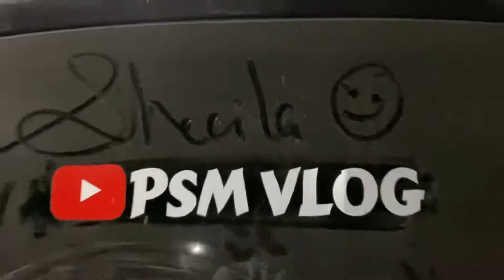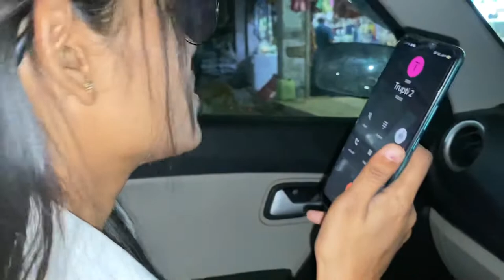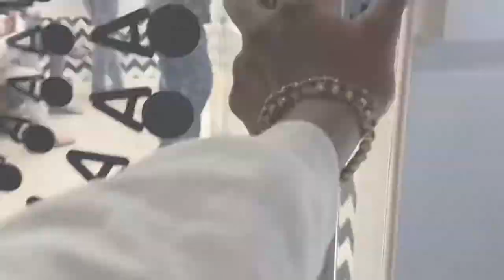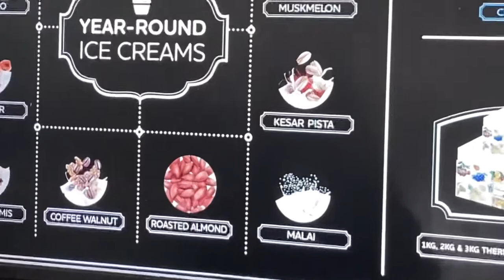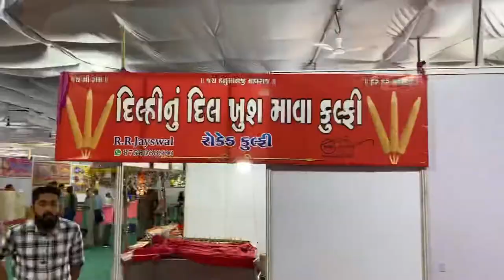Naturals ice Cream 😂 | chalo kuch to gift 🎁 mila 😂 | psm vlog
This one will truely thrill you with awesome
highway ride and authentic masti..

chalo kuch to gift mila muje | naturals ice cream khane gaye the ￼pr muje to kuch gift mil gya

39 group

ye jaha vaha full masti
reels shoots vlog

Edited by:-@prakash